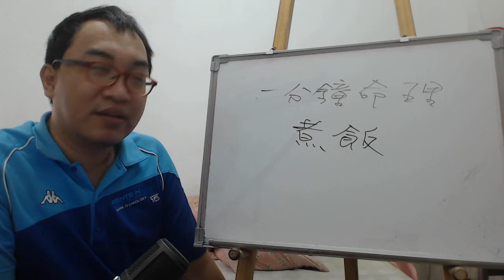一分鐘命理：煮飯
服務項目(事先預約)
4.八字批命(流年)3600、取名3600、勘宅12000、姓名鑒定500
5.Line：s12860990 微信：s12860990
8.服務地點：高雄市大社區萬金路82-7號(楠梓火車站前的旗楠路一路直走便可看見萬金路)